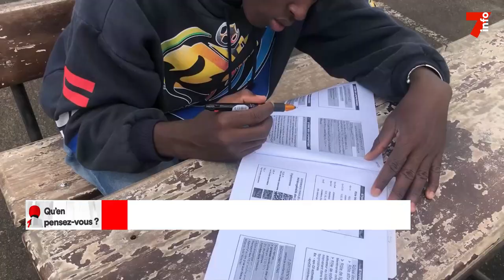Suppression du tronc commun : les étudiants partagent leur mécontentement